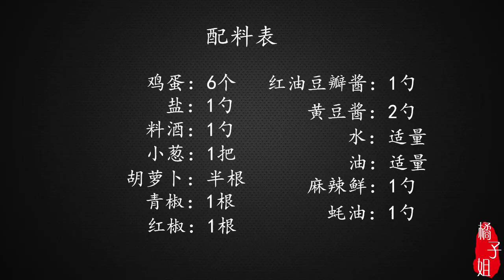鸡蛋最新吃法，学会后，不煮也不炖了，比红烧肉还香，超过瘾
鸡蛋，鸡蛋的家常做法，鸡蛋新吃法，家常菜，美食，美食教程，厨艺，媳妇3块钱买6个鸡蛋，不煮不炖不烙饼，秘制一做，出锅全家流口水 "我们的视频着重展示美食制作过程，所有食材的来源都符合合法和道德标准。"